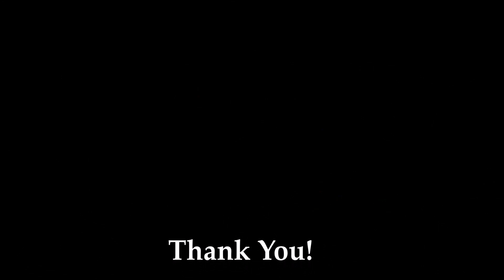TAPPING TECHNIQUE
Tapping Technique to calm anxiety & stress